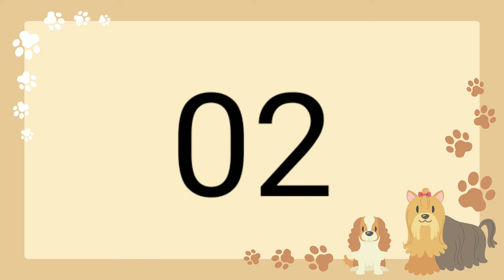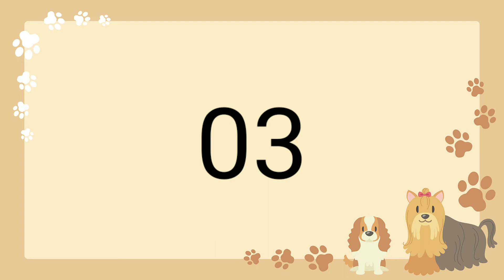estou de ressaca